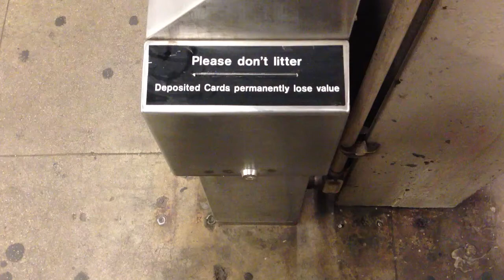Please Don't Litter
A public service announcement from MTA New York City Transit